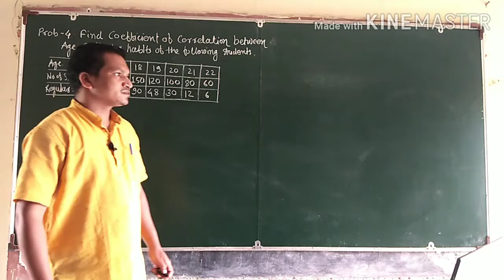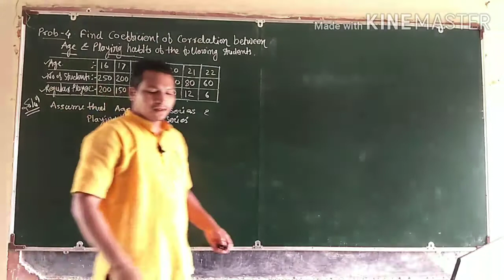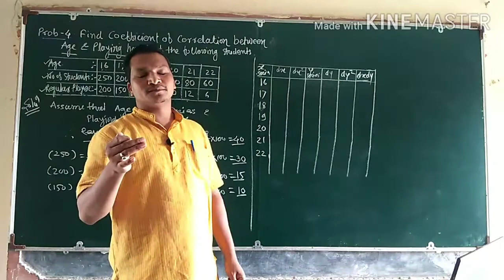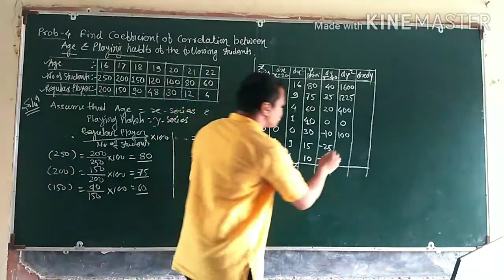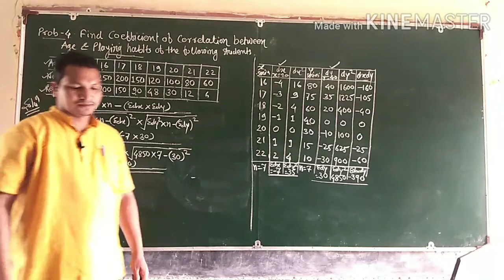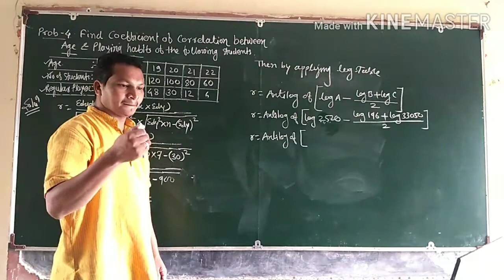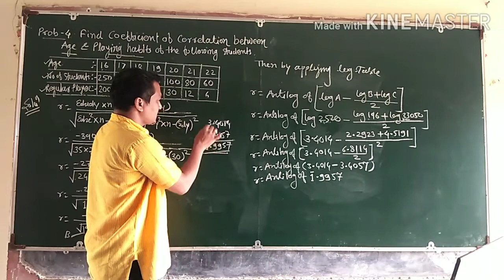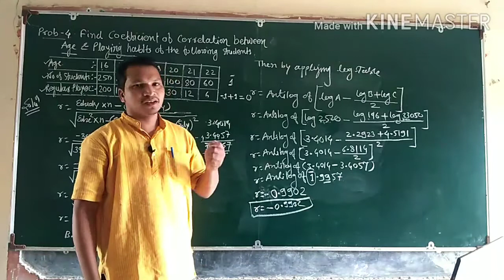Correlation Analysis Prob- 02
Problem on Correlation Analysis
Find out Coefficient of Correlation